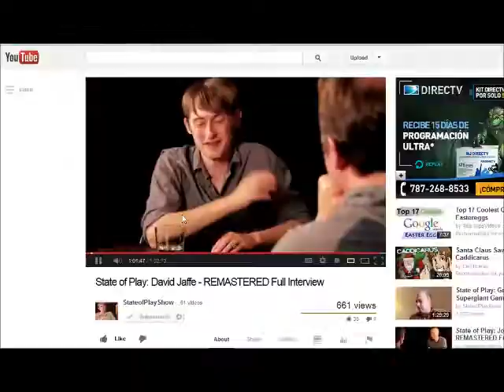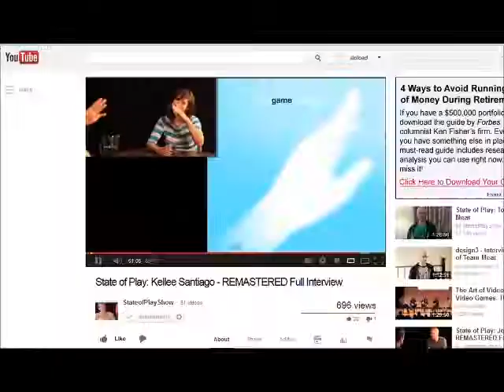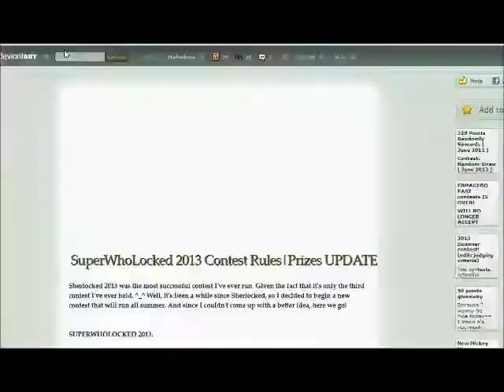Watch Me Draw: Doctor Who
For today's watch me draw I draw some fan art for the awesometastic show, doctor who.